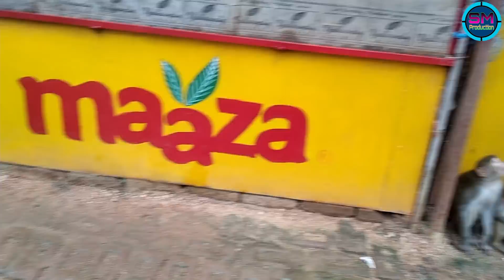त्रिकुट पहाड़ | VLOG WITH SONAKI HEMBROM & JUHI JENISH | PART - 2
Visit at Trikut Pahar Ghormara, Deoghar, on the date of 17/09/2021 with Sonaki Hembrom, Juhi Jenish, Santosh Tudu & my Little Son Reyansh Tudu
SONA MIRU Production is the Vlog Channel of
FOUNDER : SONAKI HEMBROM
Our Official Youtube Channel : Tuduz Creation